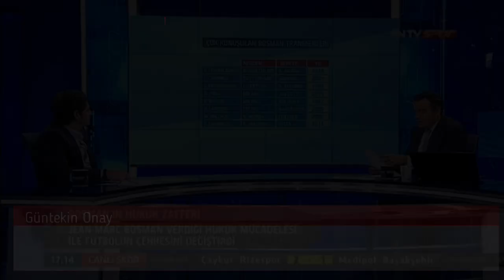Güntekin Onay - Bosman Kuralı ve Endüstriyel Futbol (Sakin ve Keyifli Yorumlar)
Güntekin Onay Bosman Kuralı'nın dünya futboluna etkisini ve bu değişen düzenin sadece Basman Kanunu ile alakal olup olmadığı tartışılıyor.

Not: Kesit başındaki VTR'yi izlemek için 26 Aralık 2015 Gol programını seyredebilirsiniz.

İyi Seyirler...